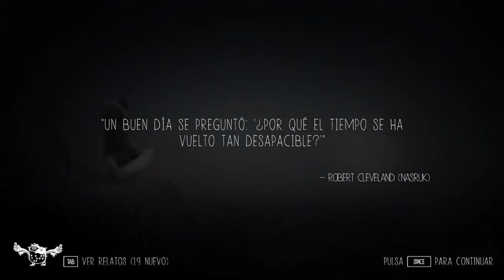Never Alone | Capitulo 3 - La ballena de hielo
Hoy trataremos de salir de la ballena que nos engulló en el capitulo anterior.
MAS INFORMACION

Never Alone, también conocido como Kisima Inŋitchuŋa ("no estoy solo"), es un videojuego de rompecabezas-plataformas de  Upper One Games. Cambio entre una chica Iñupiaq llamada Nuna y su compañero del zorro ártico, el jugador completa los puzzles en una historia basada en las historias indígenas de Alaska que se cuentan en ocho capítulos. El juego fue el resultado de una colaboración entre el Consejo Tribal de la ensenada de Cook y E-Line Media. Es uno de un número creciente de videojuegos producidos por las poblaciones indígenas.
Creado en colaboración con la comunidad nativa de Alaska, Never Alone (Kisima Ingitchuna) se adentra profundamente en el folklore tradicional del pueblo Iñupiaq del Ártico para ofrecer una experiencia de juego sin igual. Never Alone es un atmosférico puzle de plataformas para 1 ó 2 jugadores.

Never Alone, also known as Kisima Inŋitchuŋa ("I am not alone"), is a puzzle-platformer video game by Upper One Games. Swapping between an Iñupiaq girl named Nuna and her Arctic fox companion, the player completes puzzles in a story based on Alaskan indigenous stories told in eight chapters. The game was the result of a partnership between the Cook Inlet Tribal Council and E-Line Media.[3] It is one of a growing number of video games produced by indigenous people.